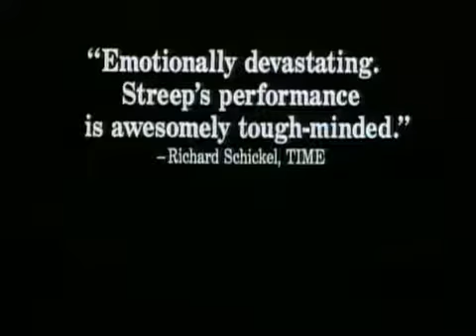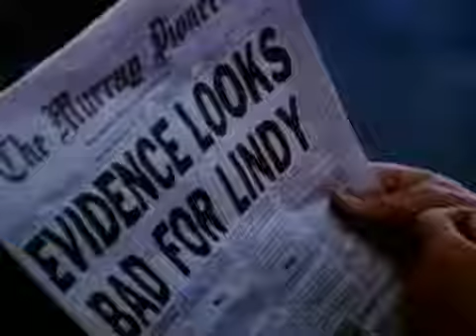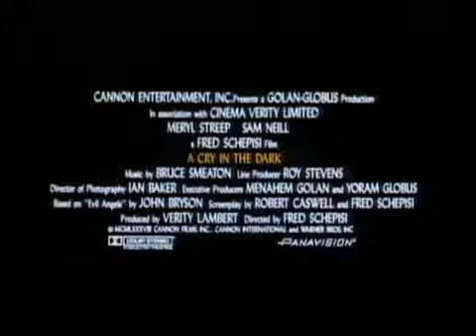A Cry in the Dark - Movie Trailer (1988)